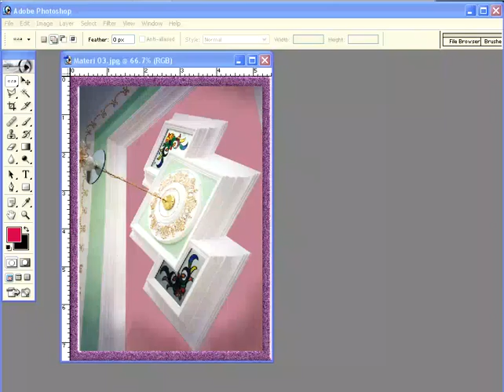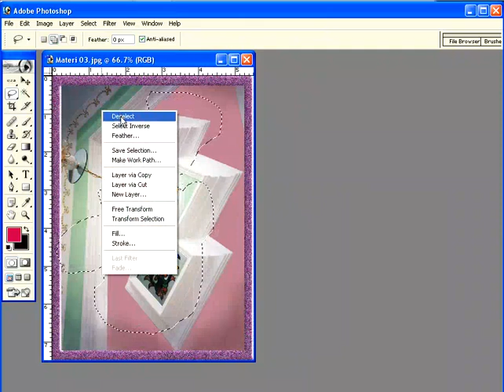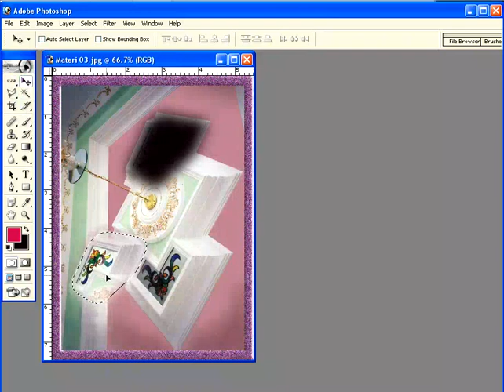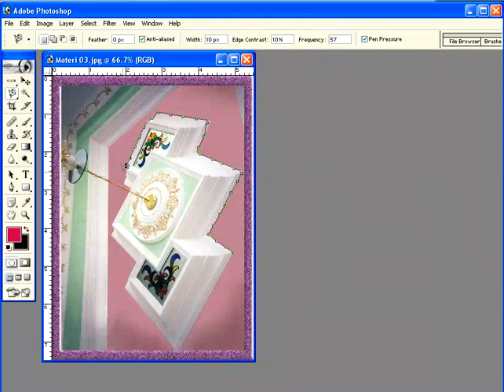Photoshop Tutorial Paket Dasar 03 Laso Polygon Magnetic Seleksi